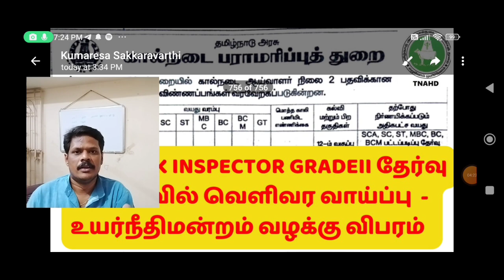TNAHD Recruitment of Livestock Inspector - Grade II NOTIFICATIONக்கான EXAM NEW UPDATES |21-06-2023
@BharatExams TNAHD Recruitment of Livestock Inspector - Grade II NOTIFICATIONக்கான EXAM NEW UPDATES |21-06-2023

TNAHD Recruitment of Livestock Inspector - Grade II NOTIFICATIONக்கான EXAM NEW UPDATES 2023

Recruitment of Livestock Inspector - Grade II - Training - Advertisement and Application - Last Date - 20th December 2019  | Animal Husbandry, Dairying, Fisheries and Fishermen Welfare Department  | Recruitment of Livestock Inspector - Grade II - Training - Advertisement and Application - Last Date - 20th December 2019 | TNAHD RECRUITMENT UPDATES